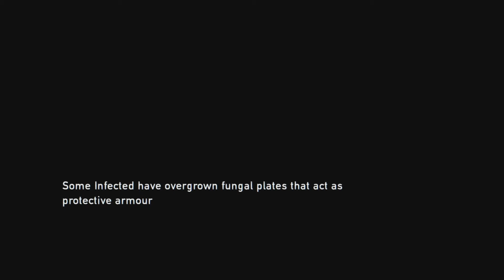The Last Of Us(36) - Reunited With Ellie